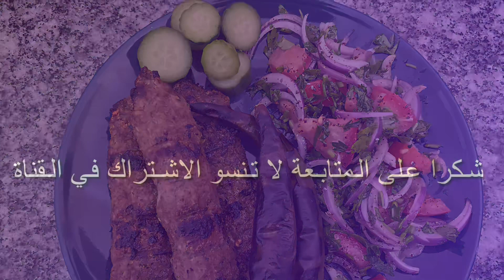كباب اضنة الرائع مرفوق بسلطة جد لذيذة kebab adana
المقادير
 لحم  مفروم
فلفل احمر واخضر
بقدونس
سماق
بصل
ثوم
قزبر يابس
بابريكا
ملح
 فلفل اسود
فلف حار
كمون
السلطة التركية تتكون من
طماطم
بصل
بقدونس
فلفل اسود
ملح
زيت زيتون
سماق
ليمون
حبوب الشيا